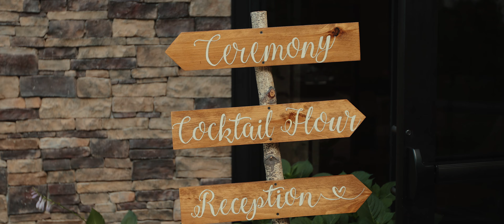Wedding Film at Birch Wood Vineyards {Derry NH} // Ashley & Aaron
Are you engaged? we are here to help!

"The only family member that you get to choose as a fully form human being is your spouse..."

Ashley & Aaron  were married at Birch Wood Vineyards in Derry NH, with their wedding reception held at the same place. Their ceremony was very special to them for many reasons. One being that the ceremony was officiated by Ashley's brother Brendan. The second reason was that Aaron and Ashley wrote personal vows to each other.  Their love for life and each other was infectious and we spent most of the day laughing and smiling.

JayNandez Films  is a Wedding Videography company based in New England. We would love to be your Wedding Videographer for your New England or Destination Wedding.

MB01DMK2PPYAAHI